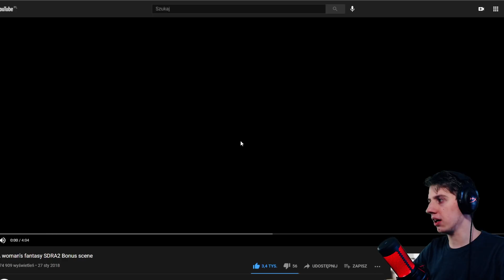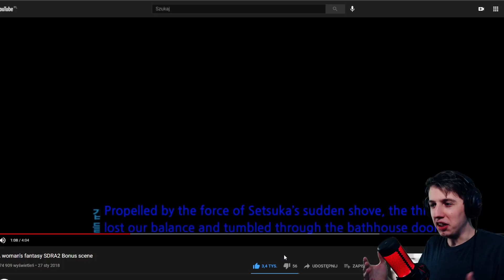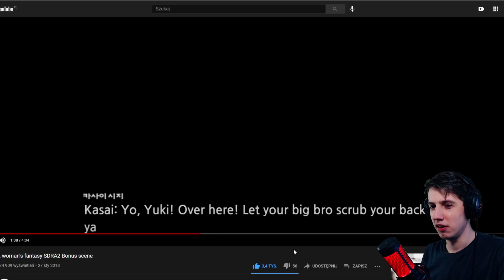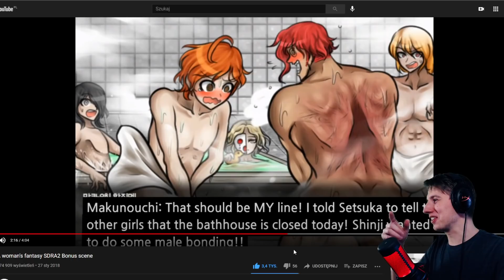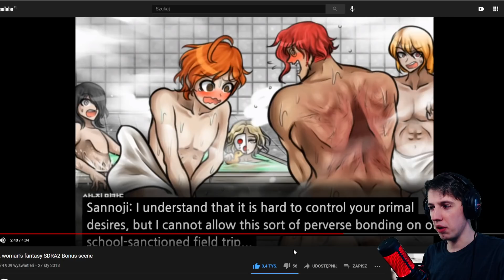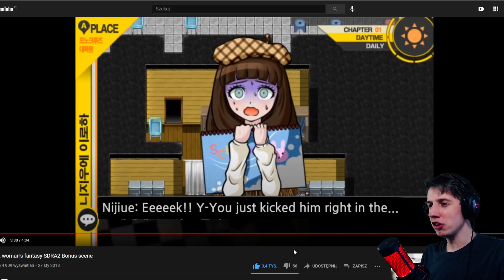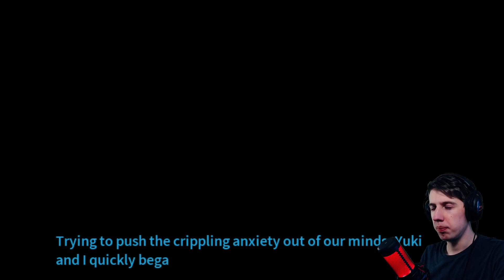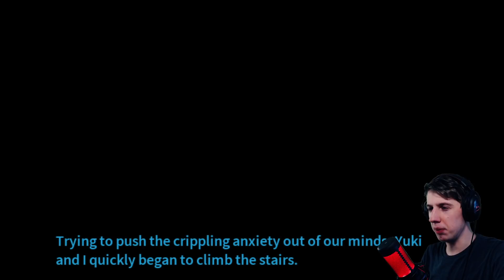DAMSKIE MARZENIA I KOSZMARY - Super Danganronpa Another 2 (SDRA2) [PL] [#17]